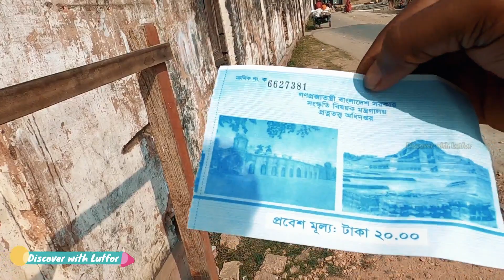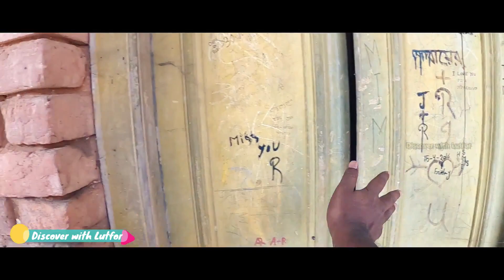বালিয়াটি জমিদার বাড়ি, মানিকগঞ্জ || Baliati Zamindar Bari, Manikganj || ভ্রমণ গাইড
বালিয়াটি প্রাসাদ বাংলাদেশের ঢাকা বিভাগের অন্তর্গত মানিকগঞ্জ জেলার সদর থেকে আনুমানিক আট কিলোমিটার পশ্চিমে এবং ঢাকা জেলা সদর থেকে পয়ত্রিশ কিলোমিটার দূরে সাটুরিয়া উপজেলার বালিয়াটি গ্রামে অবস্থিত। এটি বাংলাদেশের ১৯ শতকে নির্মিত অন্যতম প্রাসাদ। একে বালিয়াটি জমিদার বাড়ি বা বালিয়াটি প্রাসাদ বলেও ডাকা হয়।

                      ✅ |  Music Credit   |

                     ✅  |   কিভাবে যাবেন    |

☑️কিভাবে যাবেন
ঢাকার গাবতলী বাস টার্মিনাল থেকে আরিচা বা মানিকগঞ্জগামী যে সব বাস সাটুরিয়া হয়ে যায় সেইসব বাসে করে যেতে পারবেন। ভালো হয় গাবতলী থেকে সাটুরিয়া গামী এস বি লিংক পরিবহণে গেলে। সাটুরিয়া পার হয়ে সাটুরিয়ার জিরো পয়েন্টে নেমে যেতে হবে। বাসের সুপারভাইজারকে বালিয়াটি জমিদার বাড়ির কথা বললেই নামিয়ে দিবে। ঢাকা থেকে বাসে সাটুরিয়া জিরো পয়েন্ট যেতে সাধারণত ২ ঘন্টার চেয়ে একটু বেশি সময় লাগে। তবে জ্যামের কথা মাথায় রেখেই আপনাকে রওনা দিতে হবে। জিরো পয়েন্ট সেখানে থেকে জমিদার বাড়ির দূরত্ব ১ কিলোমিটার। ইজিবাইক বা সিএনজি দিয়ে ২০-৩০ টাকা ভাড়া দিয়েই যেতে পারবেন বালিয়াটি প্যালেসে। এছাড়া সাটুরিয়া বাস স্ট্যান্ডে নেমেও সিএনজি/ইজিবাইক দিয়ে যেতে পারবেন ৫০-৬০ টাকা ভাড়ায়।

ঢাকার উত্তরা থেকে যেতে চাইলে আব্দুল্লাপুর হয়ে নবীনগর যাবেন। স্মৃতিসৌধের সামনে থেকে বাস পাবেন সাটুরিয়ার। ভাড়া নিবে ৪০-৫০ টাকা নেবে। সাটুরিয়া থেকে উপরে উল্লেখিত উপায়ে যেতে পারবেন। এছাড়া দেশের অন্য কোন জায়গা থেকে আসতে চাইলে প্রথমে মানিকগঞ্জ এসে স্থানীয় পরিবহনে যেতে পারবেন যে কোন জায়গায়।